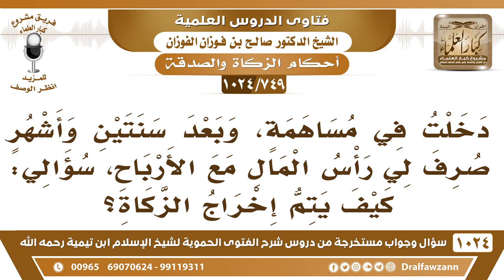[749 -1024] دخلت في مساهمة وبعد سنتين صرف لي رأس المال مع الأرباح، سؤالي: كيف يتم إخراج الزكاة؟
-[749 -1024] السؤال: دخلت في مساهمة وبعد سنتين وأشهر صرف لي رأس المال مع الأرباح، سؤالي: كيف يتم إخراج الزكاة؟
الجواب: على الجميع، يزكي الجميع رأس المال والأرباح؛ لأن الأرباح تابعة لرأس المال.
للاشتراك في قناة الشيخ صالح الفوزان
سؤال وجواب من شرح الفتوى الحموية ( 1024 ) مقطع

للاستفسار والإقتراحات والدعم
رئيس الفريق
لمشروع كبار العلماء